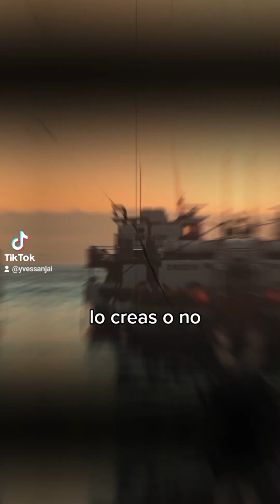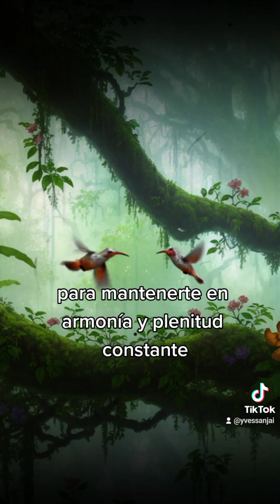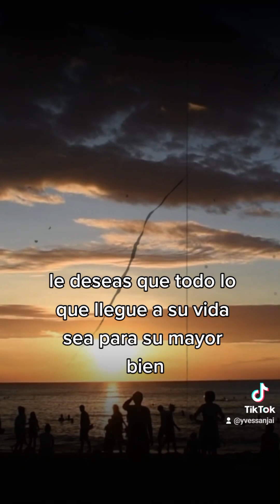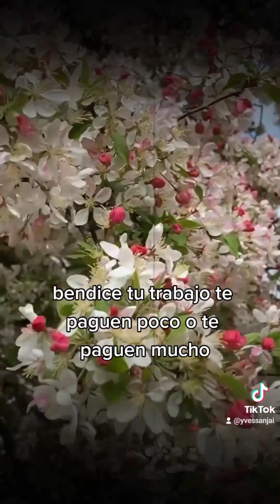como Cambiar una Mala Energía/